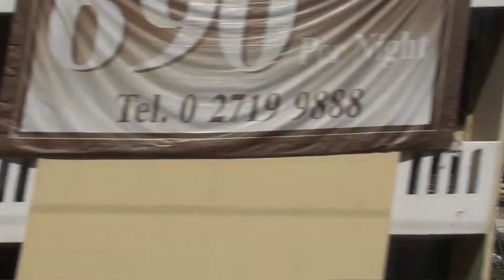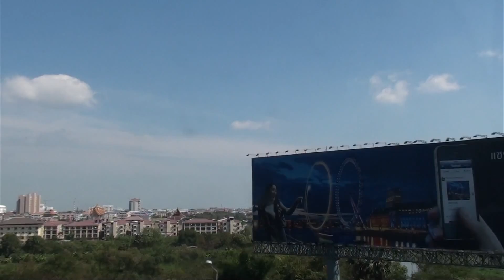Bangkok, Thailand - Airport Rail Link - Phaya Thai to Suvarnabhumi Airport HD (2012)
Bangkok, Thailand - Airport Rail Link - Phaya Thai to Suvarnabhumi Airport HD